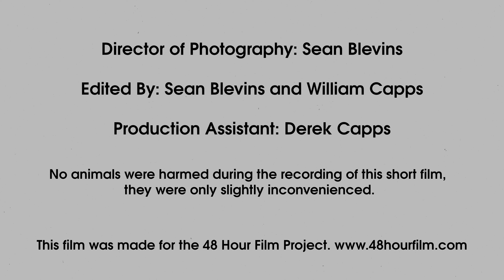Marshmallow: 2022 48 Hour Film Project Louisville, Ky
A cat in peril. A woman with a plan.

This short film was made for the Louisville, Ky 2022 48 Hour Film Project. It was written, shot, and edited in 48 hours (Friday July 29th- Sunday July 31st 2022). It was shot with a Canon R5.

Genre Drawn: Film de Femme or Doppleganger/Mistaken Identity (we went with Film de Femme)
Required Character: Matt or Maddie "Money" Meeford
Required Line of Dialogue: "When will you have it?"
Required Prop: Egg